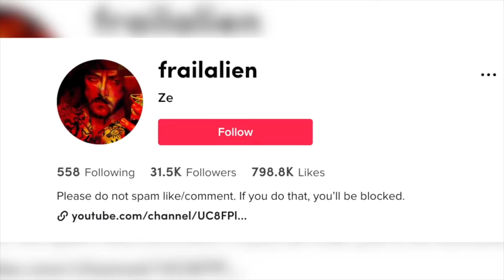ENCONTRO OTRA MASCARA y le PASO ALGO MUY GRAVE - PARTE 2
CONTACTO / NEGOCIOS:
. Le pasó algo muy grave a este chico y esta grabado. Todo esto empezó cuando el encontró afuera de su casa una máscara. Una vez que la agarró se empezó a sentir mal y notó que alguien lo persigue.
Todo se sigue poniendo más turbio y pasaron cosas nuevas.
Este caso está subido a TikTok y el usuario se llama “FrailAlien”